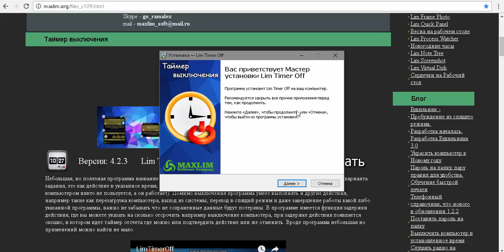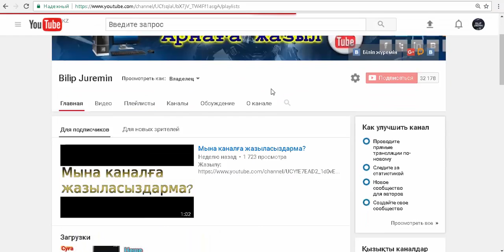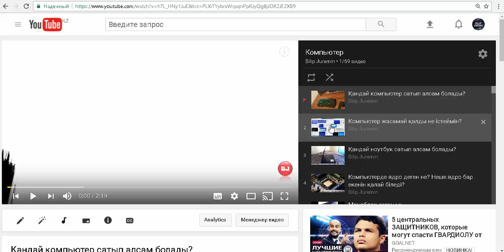Компьютерді өзімен өзі өшіретін программа